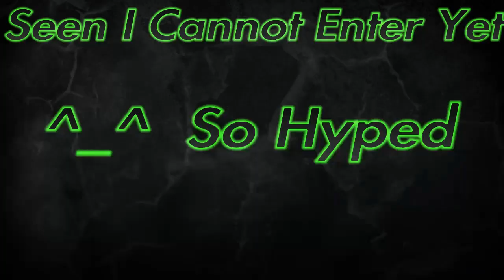Tera Console Preparing For Launch Or Another Beta Test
. Yesterday We Got a 1.04 Update On March 22 And Today Looks Like Server Are Up But Not Active Yet .